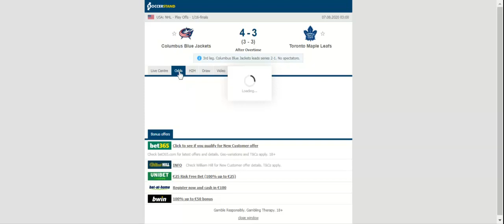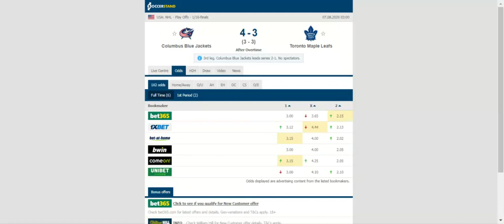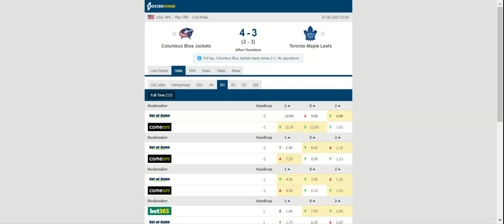Columbus Blue Jackets vs Toronto Maple Leafs - Friday 8/7/20 - NHL Picks & Predictions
hockey guy,
hockey songs,
hockey game,
hockey dad,
hockey fails,
hockey training,
hockey trick shots,
hockey music,
hockey asmr,
hockey at home,
hockey anime,
hockey arena,
hockey anthem,
hockey arena music,
hockey announcer,
hockey all star game,
a hockey game,
a hockey mask,
a hockey life,
a hockey song,
a hockey story,
a hockey world,
a hockey musical,
a hockey match,
hockey bloopers,
hockey bender,
hockey best goals,
hockey boys,
hockey box break,
hockey best moments,
hockey basics,
hockey best saves,
doe b hockey bag,
junior b hockey,
john b hockey,
jr b hockey,
junior b hockey song,
junior b hockey fights,
bantam b hockey,
jazzy b hockey,
hockey cards,
hockey coach national anthem,
hockey cartoon,
hockey commercial,
hockey canada,
hockey chants,
hockey clips,
hockey card collection,
junior c hockey,
jr c hockey,
cookie world c hockey,
jr c hockey fights,
studio c hockey,
c cuts hockey,
c bar hockey,
c league hockey,
hockey documentary,
hockey drills,
hockey dangles,
hockey dekes,
hockey dad live,
hockey dad seaweed,
hockey dance,
d hockey coach,
mr d hockey,
d league hockey,
d zone coverage hockey,
hockey cards with d and g,
femme de hockey,
chanson de hockey,
musique de hockey,
hockey explained,
hockey equipment,
hockey edits,
hockey east,
hockey entrance,
hockey equipment manager,
hockey exercises,
hockey edm,
ice hockey,
f.e.d. hockey,
e 60 hockey,
e&j hockey bros,
e&s hockey breaks,
e pathshala hockey,
e league hockey,
johnny hockey e gaby,
hockey fights reaction,
hockey full game,
hockey for kids,
hockey flow,
hockey funny,
hockey for dummies,
hockey faceoff,
boss of hockey,
f for family hockey,
hockey training f jeugd,
hockey goalie,
hockey goal horn,
hockey goals,
hockey goalie training,
hockey goalie saves,
hockey gear,
alex g hockey,
g shock hockey commercial,
g$ lil ronnie hockey puck,
hockey pubg,
g-shock ice hockey,
hockey song,
rumble hockey g&k,
g.m hockey players,
hockey hair,
hockey highlights,
hockey hype,
hockey hockey,
hockey horn,
hockey hall of fame,
hockey hip checks,
hockey hype video,
h e double hockey sticks,
hockey n. h. l,
h for hockey,
hockey is back,
hockey intro,
hockey interview,
hockey iii,
hockey ii,
hockey is magic,
hockey intro music,
hockey india,
i try hockey dad,
i play hockey,
i'm playing hockey tiktok,
i'm a hockey player,
i love hockey,
hockey jersey,
hockey jersey collection,
hockey jukes,
hockey jersey unboxing,
hockey jock,
hockey judo throw,
hockey journey,
hockey jams,
j hockeyboy55,
triple j hockey dad,
double j hockey bros,
j rob hockey,
j&o hockey sticks,
hockey que j'aime,
hockey kids,
hockey khela,
hockey king,
hockey kiss cam,
hockey killshot,
hockey krunker,
hockey kyle15,
hockey ka,
k city gaming hockey,
k 391 farmers hockey,
l.i.k hockey,
hockey lal,
hockey live,
hockey locker room,
hockey leg workout,
hockey lego,
hockey lal rap gaan,
hockey ladder drills,
hockey life,
les de l'hockey,
n h l hockey,
l united hockey,
l united hockey club,
hockey sous l'eau,
hockey samuel l jackson,
l'hockey,
hockey movies,
hockey monkey,
hockey mask,
hockey motivation,
hockey montage,
hockey memes,
hockey match,
texas a&m hockey,
u of m hockey,
ragnarok m hockey mask,
scorpio m hockey timing,
m&h racing hockey,
hockey night in canada theme,
hockey night in canada,
hockey night,
hockey news,
hockey nhl,
hockey national anthem,
hockey night in canada intro,
hockey no days off,
rock n hockey show,
bb&n hockey,
hockey organ,
hockey olympics,
hockey one timers,
hockey ot goals,
hockey own goal,
hockey oddities,
hockey offensive zone entry,
hockey organ songs,
o canada hockey,
o canada hockey game,
hockey fans sing o canada,
o canada organ hockey,
o canada french hockey,
o canada hockey game fail,
hockey spin o rama,
hokey pokey,
hockey pump up,
hockey pukk,
hockey pranks,
hockey players,
hockey puck,
hockey podcast,
hockey practice,
p r sreejesh hockey player,
p j stock hockey fights,
hockey p,
hockeylord p,
p k subban hockey fights,
p flick hockey,
hockey quiz,
hockey question mark,
hockey quick feet drills,
hockey quarantine,
hockey quizzes,
hockey quotes,
hockey quick release,
hockey quick starts,
sal and q hockey,
the q hockey tournament 2020,
joe hockey q and a,
hockey reaction,
hockey rules,
hockey reviews,
hockey referee,
hockey road trip,
hockey r6,
hockey roller blades,
hockey ref gopro,
r hockey jerseys,
hockey stick,
hockey skating,
hockey shootout,
hockey sauce kit,
hockey stop,
hockey skills,
hockey shooting drills,
bella's hockey skills,
s v sunil hockey player,
s kuhan hockey,
s kumar hockey,
hockey games,
hockey tiktoks,
hockey tutorial,
hockey theme song,
hockey tricks,
hockey torquay,
hockey tv,
u of t hockey,
mr t hockey,
simon t hockey simulator,
t town hockey,
hockey goalie t push,
hockey t stop,
t mobile arena hockey,
t bone codd hockey,